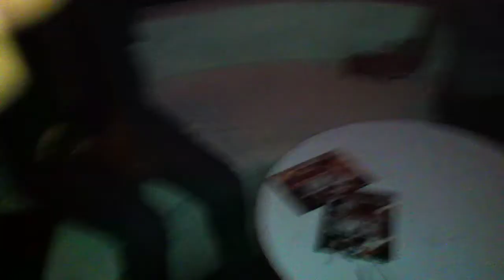Tahbu Lounge VIP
the ladies jammin to lloyd and lloyd, any girl